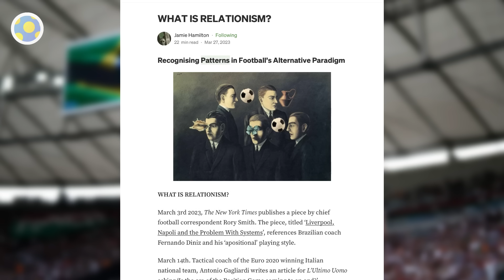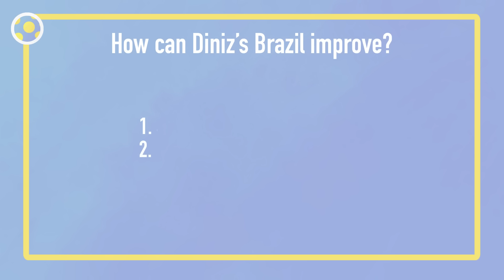How Fernando Diniz is transforming Brazilian Football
🇧🇷 Portuguese subtitles available! / Assistir com legendas em portugues!

Check out the incredible work of József Bozsik (articles in Portuguese)

With Fernando Diniz in charge of the Brazilian national team, one of the most radical tacticians in football, things are about to change.

Today I analyse the first two games of Diniz as Selecao head coach. The good, the bad, and why it could be a long road to recovering a Brazilian footballing identity.

Sections:
0:00 The start of a transformation
1:47 The ball comes first
3:27 When problems arise
4:04 ‘Unlearning’ structure
4:51 Too much circulation
6:25 Follow Neymar
7:08 Not enough time?
7:56 A new era for Brazil